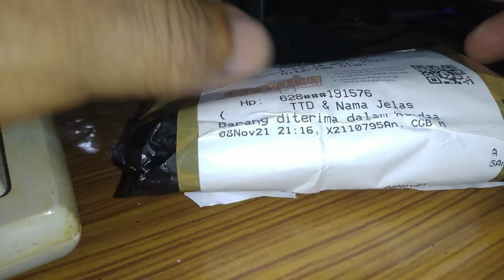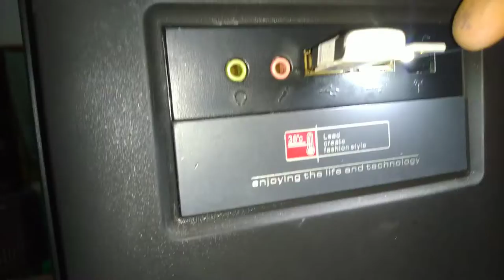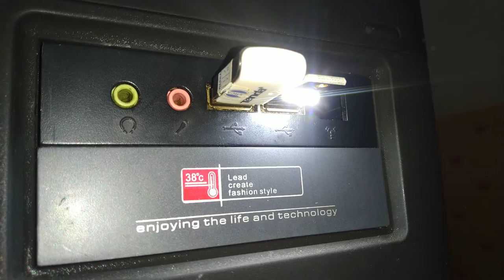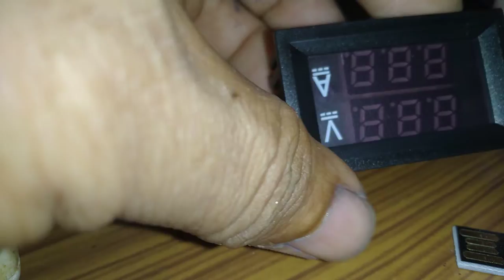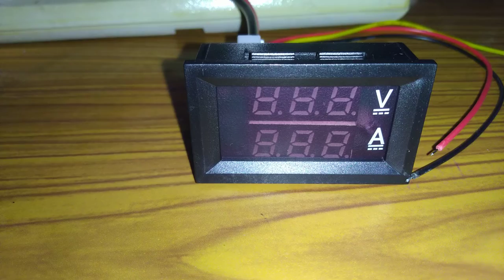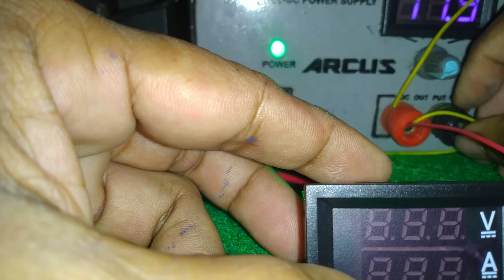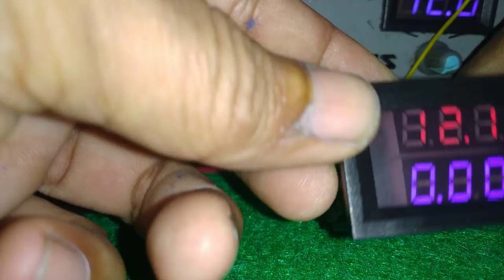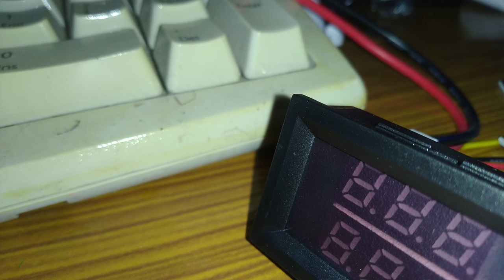Unboxing dan Review Lampu USB dengan LCD Digital Display Amper & Voltage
Assalamualaikum wr.wb.